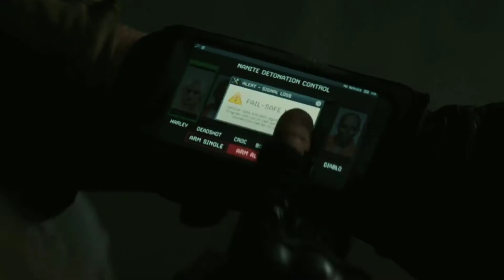Отряд самоубийц | Давайте убьём их, пока они не убили нас.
Название: Отряд самоубийц
Оригинальное название: Suicide Squad
Год: 2016
Страна: США, Канада
Слоган: «Justice has a bad side»
Режиссер: Дэвид Эйр
Жанр: Боевики
Цикл: Фильмы про преступников
Доп. язык озвучки: Английский
В главных ролях: Марго Робби, Кара Делевинь, Виола Дэвис, Скотт Иствуд, Джаред Лето, Джай Кортни, Уилл Смит, Бен Аффлек, Юэль Киннаман, Айк Баринхолц

Про фильм:
Фантастический боевик «Отряд самоубийц» снят по мотивам одноименного комикса DC Comics и повествует о приключениях суперзлодеев, которым пришлось объединить свои усилия ради спасения мира. После исчезновения Супермена правительству необходима новая защита от злодеев, но никто из супергероев не может заменить Супермена. Тогда амбициозная женщина-политик Аманда Уоллер предлагает создать отряд из плохих ребят, способных на что-то хорошее.
Как нельзя лучше для этого отряда подходят заключенные в одной из строжайших тюрьм государства суперзлодеи: Дэдшот, Джокер, Харли Квинн, Рик Флэг, Капитан Бумеранг, Эль Диабло и другие. Именно суперзлодеи становятся новым спасением в виде «Отряда Х», который создали с целью проведения самых опасных миссий. Правда злодеи быстро переименовали себя в «Отряд самоубийц», ведь такое название куда лучше подходит для их новой деятельности.